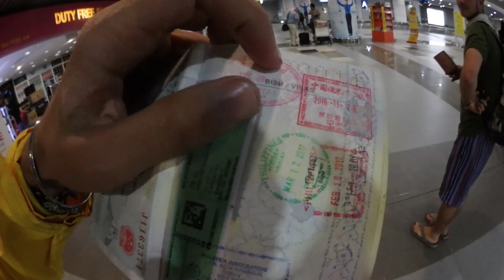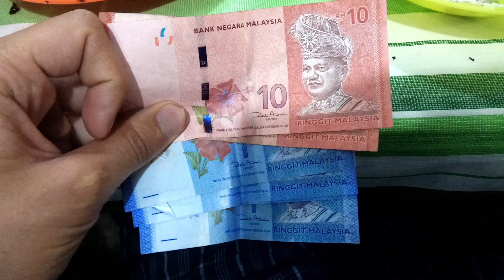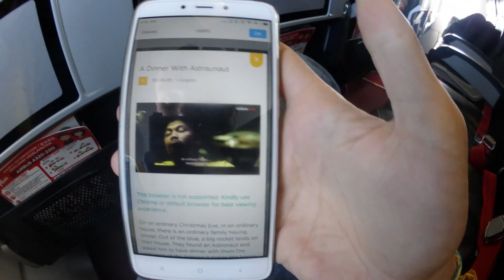Мы в Малайзии! Кота Кинабалу. Навстречу Солнцу Автостопом 80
Прилетели в Малайзию. Цены на еду и жилье. Отдых в Малайзии, Кота Кинабалу, провинция Сабах. Путешествие Навстречу Солнцу Автостопом. Эпизод 80